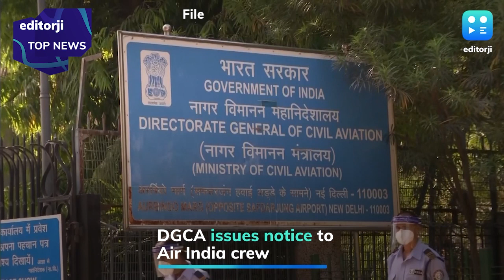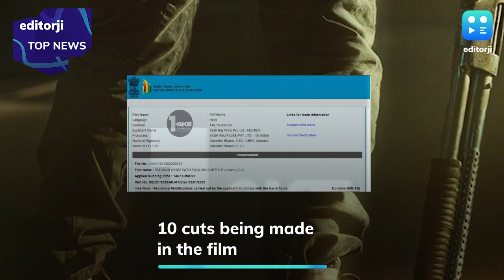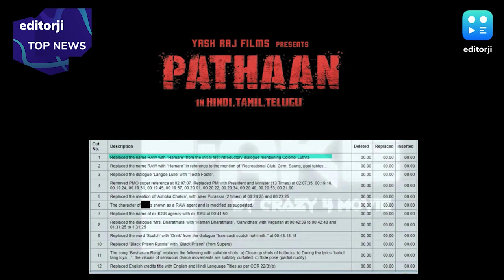Top News From Around The World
From Amit Shah announcing the inauguration date of the Ram temple in Ayodhya to aviation watchdog DGCA issuing show cause notice to Air India officials for the November 26 'urination' incident, we bring you the top news at this hour.